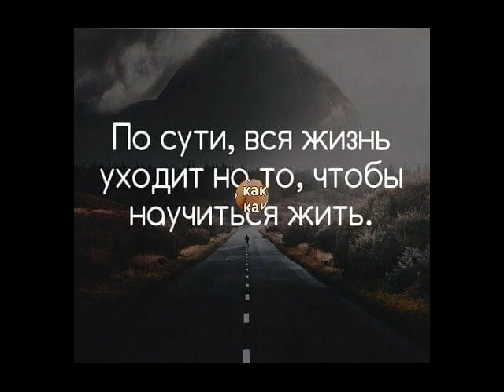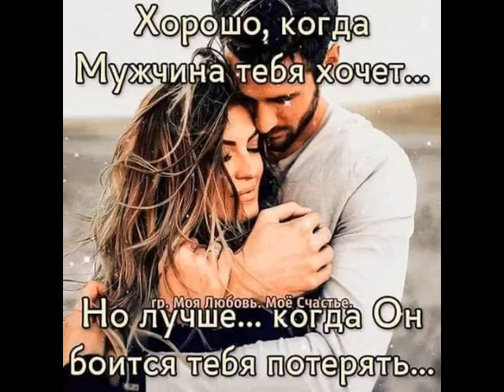Пусть вам повезёт в любви от ТАТЬЯНОЧКИ.) (ж)